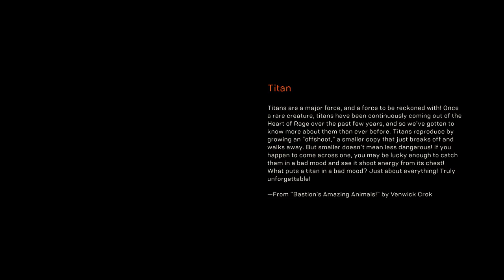Anthem 2021 11 24